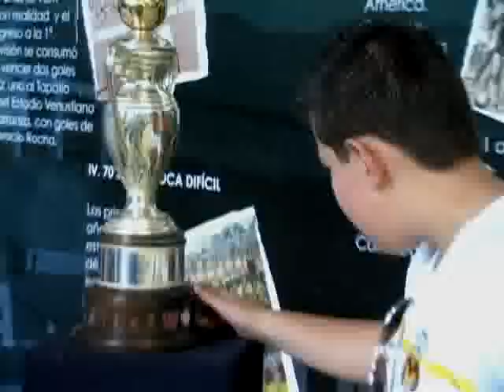Regresan las visitas guiadas.flv